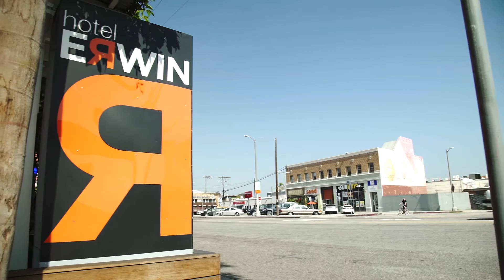Hotel Erwin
Hotel Erwin is just a short walk from the famous sights of Venice Beach. The world famous Venice Boardwalk and Muscle Beach are less than 300 feet away and are an absolute must for dining, shopping and people watching.